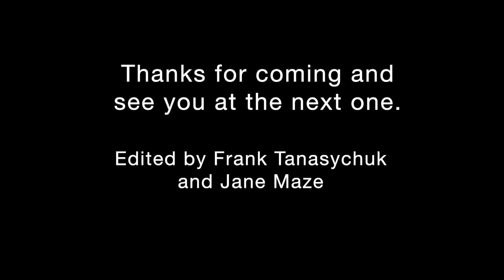Funk Variations 1